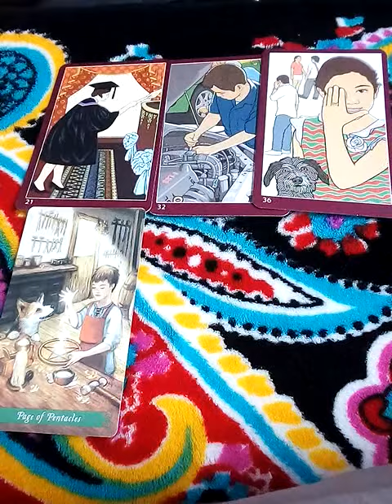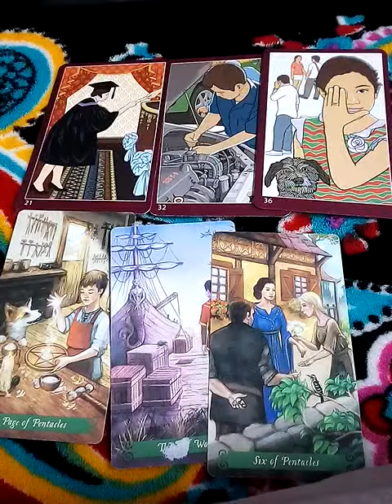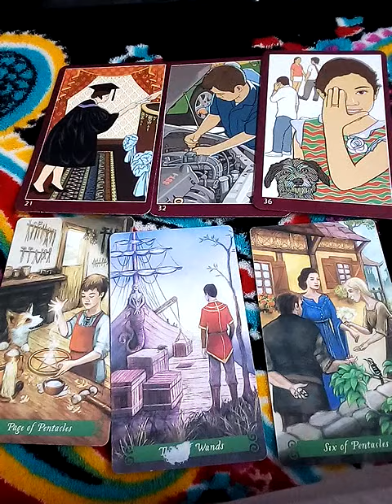ฝันเห็นชุดบอดี้สูท ทำนายฝันด้วยไพ่ทาโรต์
Fb.com/cindytarot

8ชุดเลือกไพ่ทำนายดวงของ อรมณีจันทร์ พยากรณ์

1จงเลือกไพ่เพื่อทำนายดวง | รวมคลิปอรมณีจันทร์ ชุดที่1 | Pick a card

2 จงเลือกไพ่เพื่อทำนายดวง

3จงเลือกไพ่เพื่อทำนายดวง

4 จงเลือกไพ่เพื่อทำนายดวง

5จงเลือกไพ่ทำนายดวง

6จงเลือกไพ่ทำนายดวง

7จงเลือกไพ่ทำนายดวงเริ่มปี 2564 รายการเพลย์ลิสต์

1. aetarot24
2. panya599

คำค้น